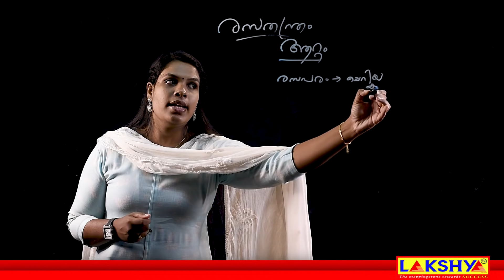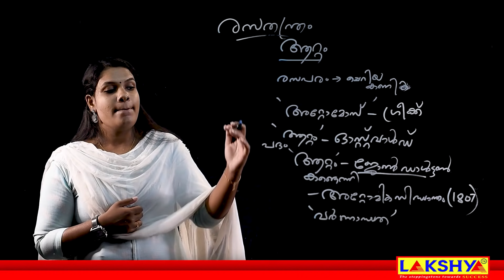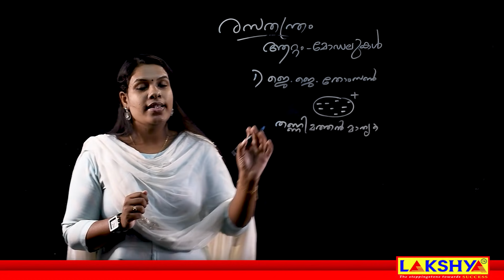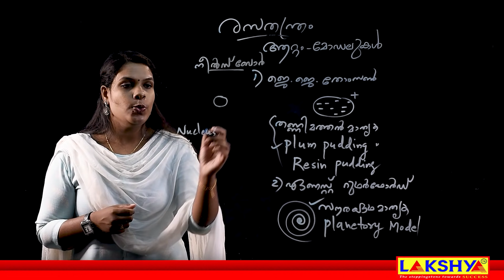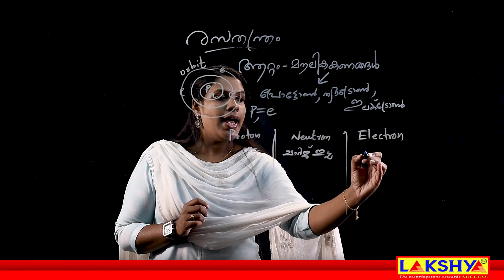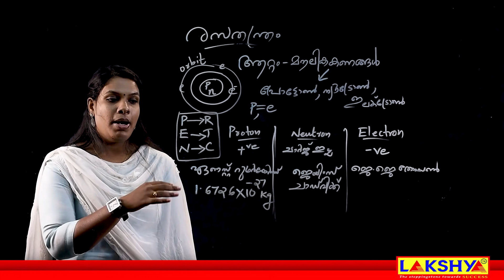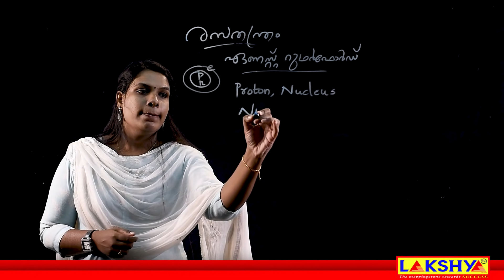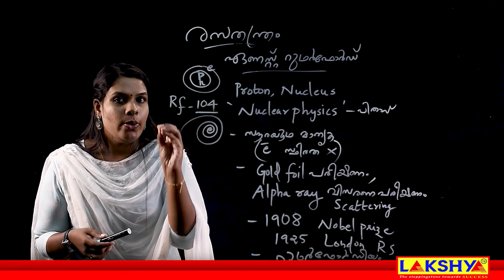LDC | CHEMISTRY | ATOM